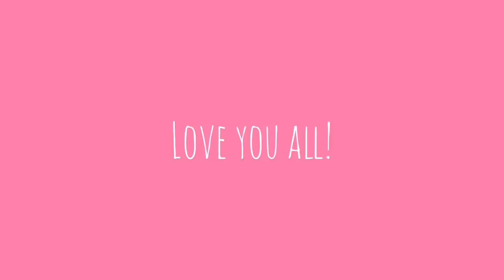a 4 am mood (best friend by rex orange country) ~ Cute Tiktok Compilation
💜 Click the NOTIFICATION 🔔 if you enjoyed this video!

💖 You can see the other TikTok videos

💛 cute tiktok 💛